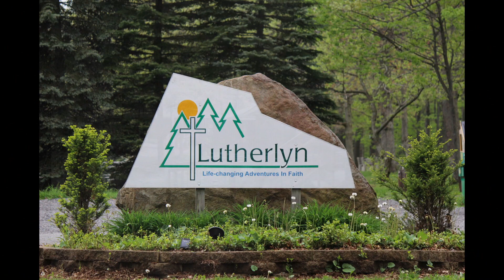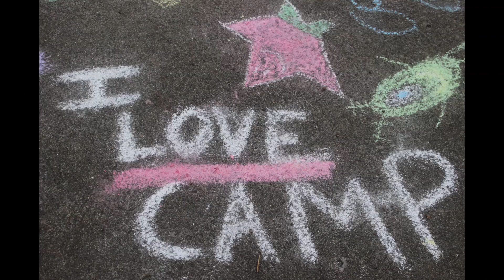Camp Lutherlyn Promo 2014